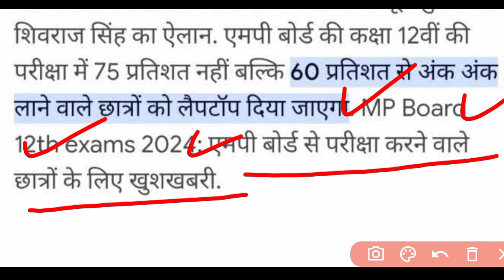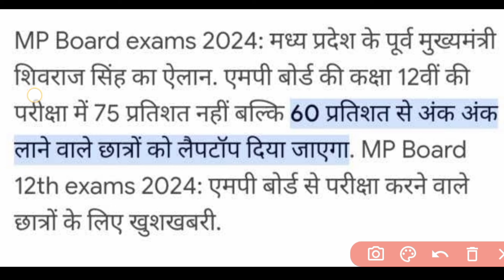Laptop Yojna 2024 | Laptop योजना 2024 | कितने परसेंट में मिलेंगे लैपटॉप | Mp Board Laptop Yojna 2024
MP BOARD EXAM NEWS 2024 | Laptop Yojna | Medhavi Yojna | E Scooty Yojna | Super 100 Exams

12 वीं में कितने प्रतिशत पर मिलेगें ₹ 25000.

Topics Covered:-